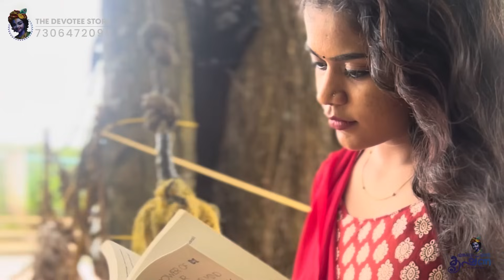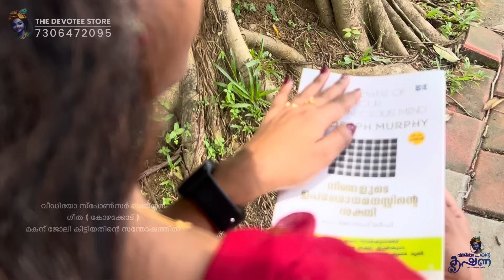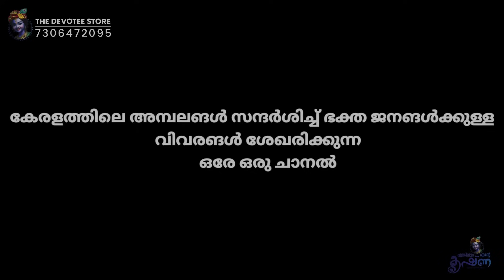ചിലർ മാത്രം സമ്പന്നരാകുന്നതത് എന്ത് കൊണ്ട് ? | മഹാ രഹസ്യം | GRATITUDE | HOW TO PRAY TO GOD | KRISHNA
കേരളത്തിലേ ( ഇന്ത്യ ) 🌿അമ്പലങ്ങൾ സന്ദർശിച്ച് ഭക്തജനങ്ങൾക്ക് വേണ്ട വിവരങ്ങൾ കൈമാറുന്ന ഒരേ ഒരു ചാനൽ *🌿🤍

THIS CHANNEL IS VERY USEFULL FOR ALL DEVOTEES IN KERALA ,INDIA

HOW TO PRAY TO GOD
LORD KRISHNA PRAYER VIDEOS
PRAY GOD
LORD KRISHNA GRATITUDE VIDEOS
LORD KRISHN VIDEOS
GRATITUDE VIDEOS
GRATITUDE TO GOD LORD KRISHNA
KRISHNA VIDEOS
KRISHNA KADHAKAL
KRISHNA STORIES
GURUVAYURAPPAN
KRISHNANUBHAVAM
LORD KRISHNA
LORD KRISHNA STORIES MALAYALA
PRAY VIDEOS MALAYALAM
HINDU PRAY VIDEOS
HINDU CULTURE
THANKFUL MIND

2- this video is very useful for all devotees becaise we are create and include for all informations in leymans language

ഉപകാരപെട്ടാല്‍_മറ്റുള്ള_ഭക്തരിലേക്ക്_എത്തിക്കണെ